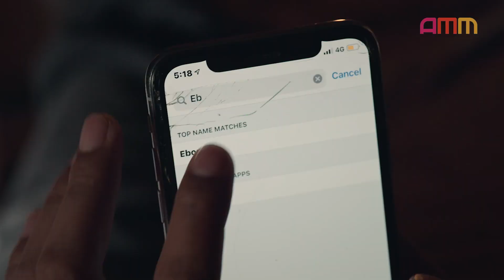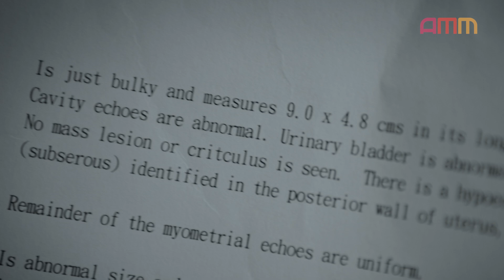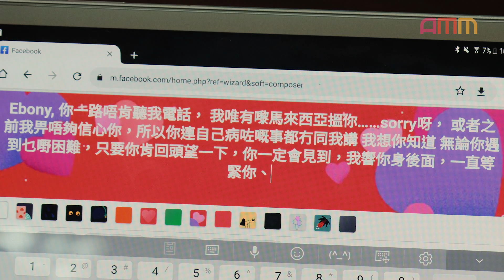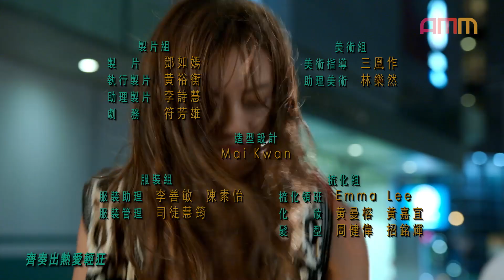《逐流時代》第十八集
《逐流時代》︱AMM原創劇︱戚其義︱港劇︱香港製作
*逢星期二、四，晚上9點，每次更新兩集

記得Subscribe我地既Youtube Channel:
最緊要係㩒埋隔離個鐘仔 🛎️